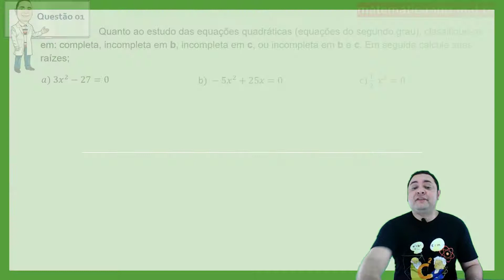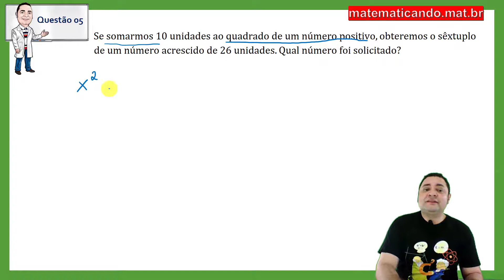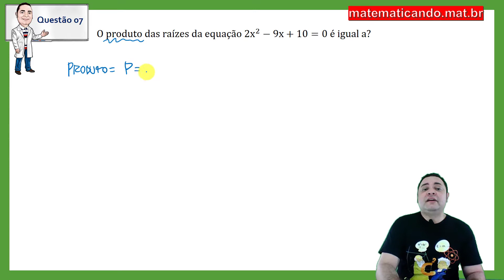Revisão 9º ano - 2º Bimestre - Equação do 2º grau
Esse vídeo é direcionado para minhas turmas de 9° ano do Ensino Fundamental da Escola Padre Rocha, no entanto é bastante útil para você que deseja revisar alguns conceitos de equações do segundo grau, além de aplicar esses conhecimentos em exercícios.

Bons estudos!!!